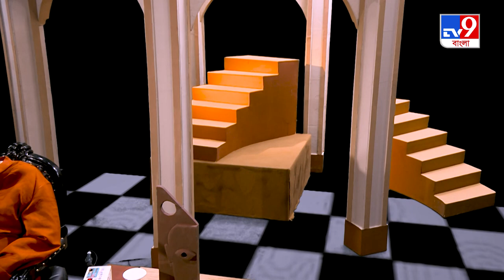Rabindranath Tagore Songs by Kabir Suman: 'কবীরের রবিগান'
এই ২৫ বৈশাখে TV9 বাংলায় একলা কবীর। দেখুন 'কবীরের রবিগান'।